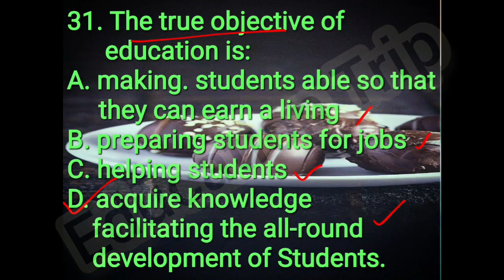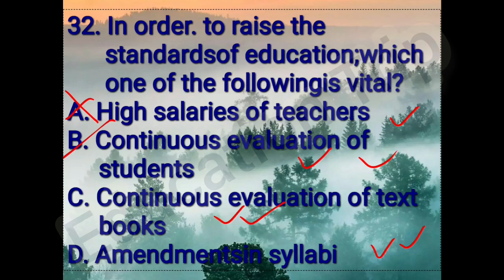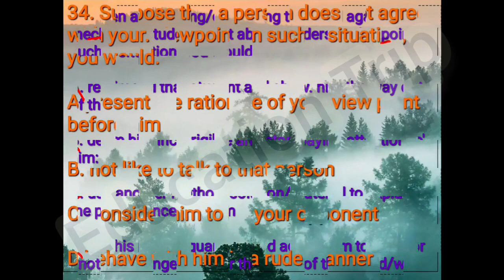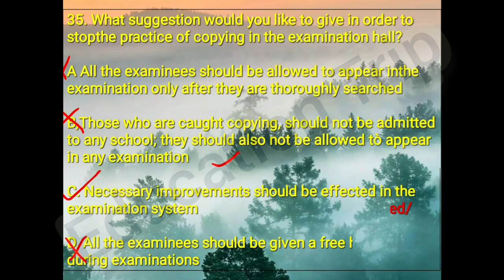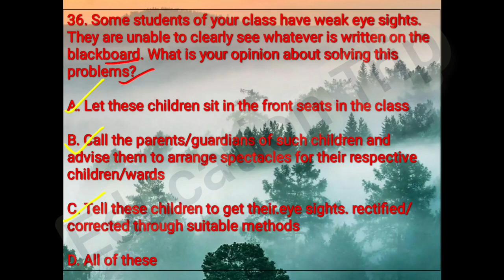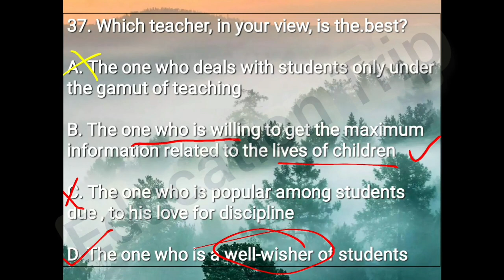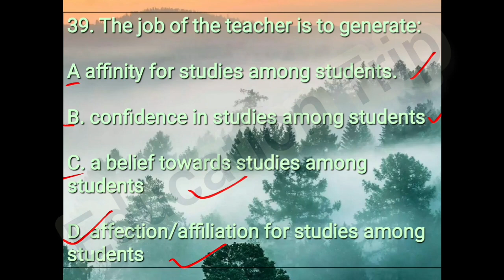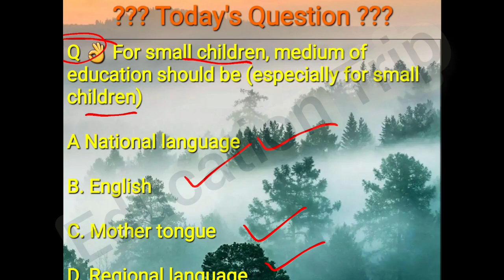Q.31-Q.40 | Teaching Aptitude |B.ed DU | B.ed JMI | B.ed AMU | CTET | STET | DSSSB | UPTET |in Hindi